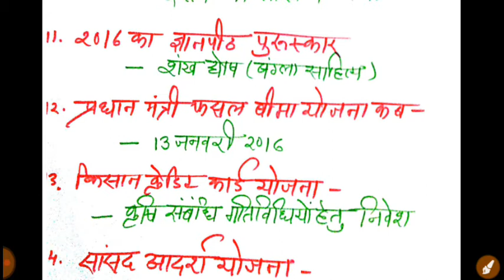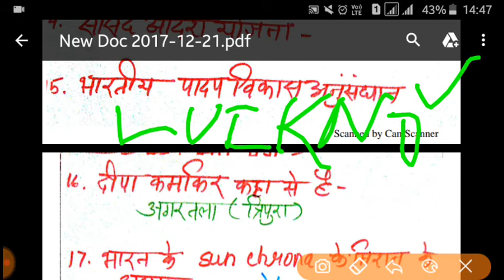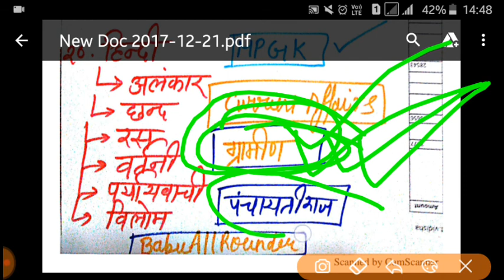PATWARI EXAM 21/12/2017 QUESTION AND ANSWER